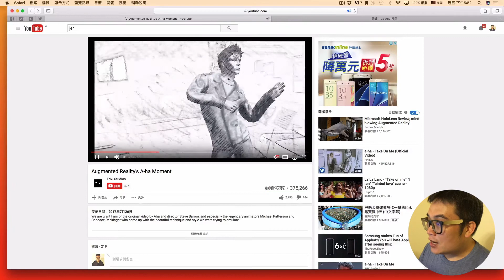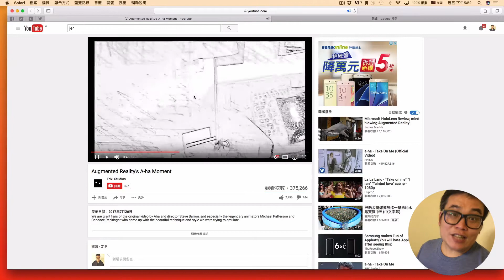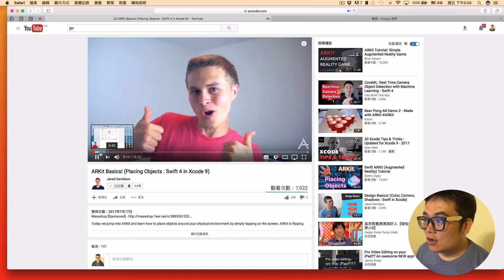Vlog#002-ARKit 蠻酷的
在網路上看到 Youtube 的一個利用 ARKit 作出的特效短片... 80 年代的老人應該會對這個梗有共鳴吧？